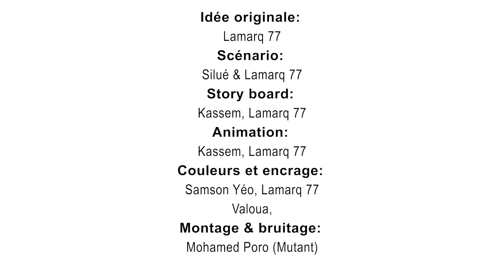Ladjagaï ep1 s6 il a commencé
DUGHU Réseau social 100% africain.
Et faites-vous de nombreux amis !!